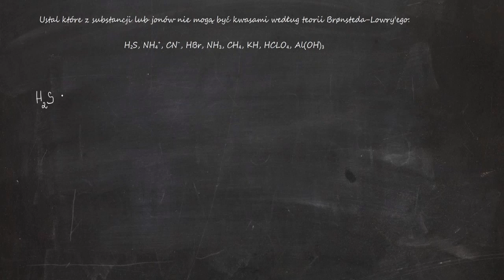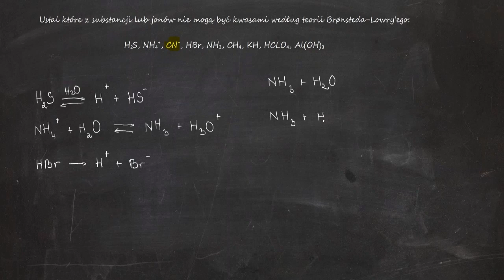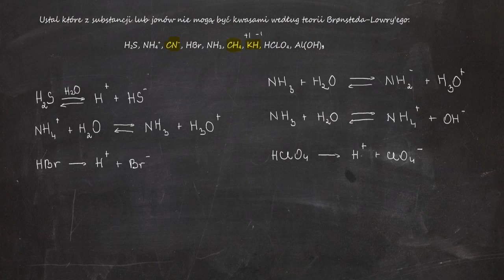Ustal które z substancji lub jonów nie mogą być kwasami według teorii Brønsteda-Lowry'ego: H₂S, NH₄⁺